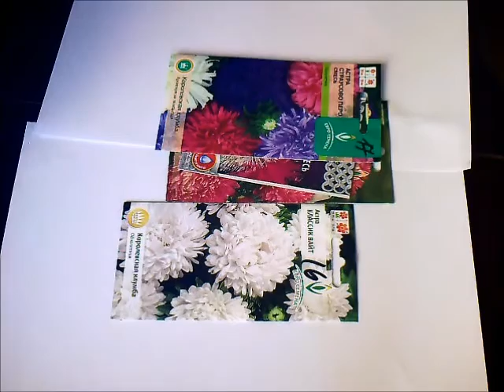Подготавливаем АСТРЫ к посеву / Как нас ДУРЯТ с семенами? Часть 1 / Elena Pero